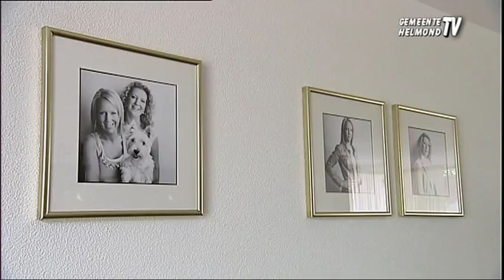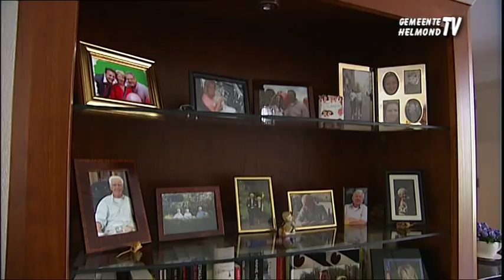Thuis bij wethouder Frans Stienen.